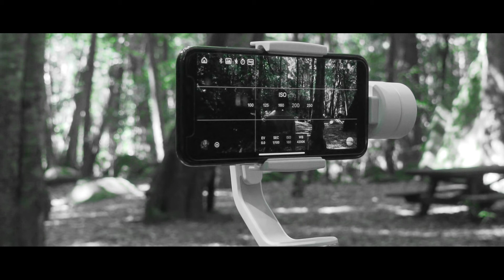Forest Feeling - Smooth 4 in Action with iPhoneX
Got an incredible story to tell, but wondering how to tell it using your phone?

Well, Zhiyuntech's newest generation of smartphone gimbals will take your breath away with it's latest features like in built follow focus, incredible 12 hour battery life and all new intuitive design allowing you to operate the gimbal without even touching the screen!

Not only you'll get buttery smooth cinematic shots but will the new "Phone Go" feature, you'll be able to achieve those action packed fast shots with the tap of a finger!

Mobile filmmaking just got easier with the Zhiyun Smooth 4!

The Smooth 4 truly is born for mobile filmmakers!

Join my Filmmakers community where I feature the best of Behind the Scenes videos from all around the world -